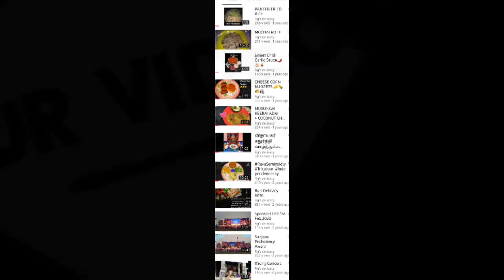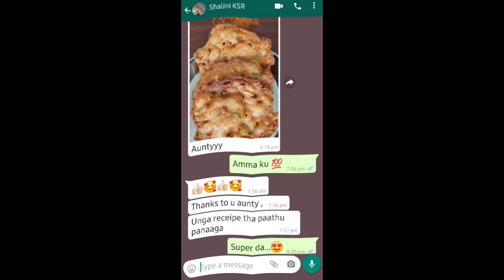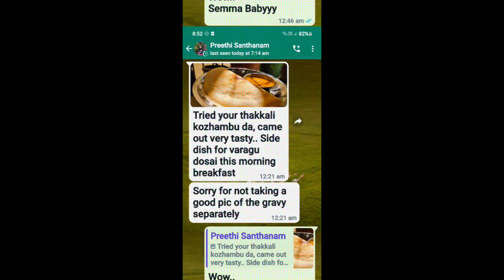2nd ANNIVERSARY-Rg's Delicacy💐💐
A small note of thanks for my followers & supporters...
View of few of the reviews got from you all...